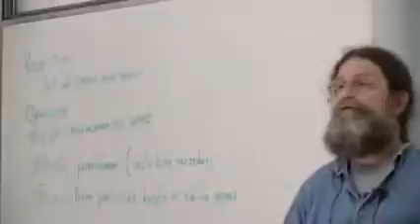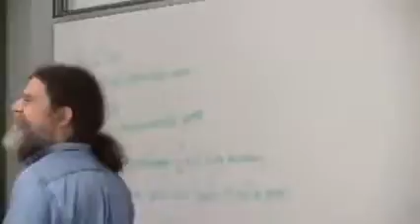Robert Sapolsky - Genetics and aggression